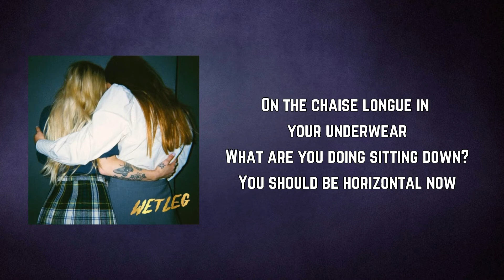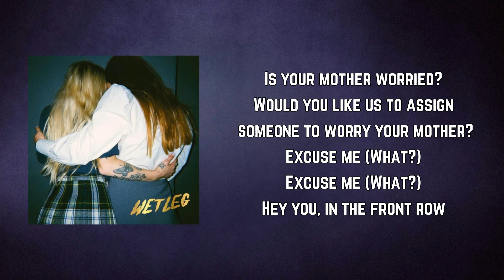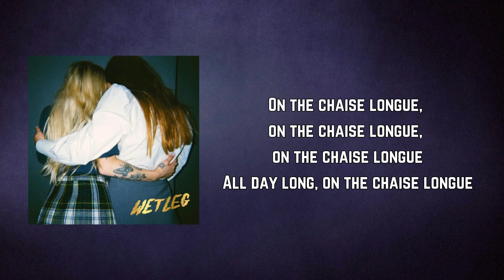Wet Leg - Chaise Longue (Lyrics)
Chaise Longue Lyrics:

Mummy, daddy, look at me
I went to school and I got a degree
All my friends call it the big D
I went to school and I got the big D
I got the big D

Is your muffin buttered?
Would you like us to assign someone to butter your muffin?
Excuse me (What?)
Excuse me (What?)
Hey you, over there
On the chaise longue in your underwear
What are you doing sitting down?
You should be horizontal now

On the chaise longue, on the chaise longue, on the chaise longue
All day long, on the chaise longue

Is your mother worried?
Would you like us to assign someone to worry your mother?
Excuse me (What?)
Excuse me (What?)
Hey you, in the front row
Are you coming backstage after the show?
Because I've got a chaise longue in my dressing room
And a pack of warm beer that we can consume

All day long, all day long, on the chaise longue
On the chaise longue, all day long, on the chaise longue